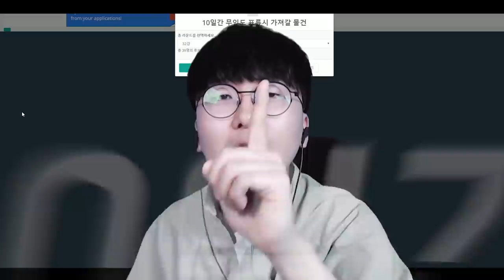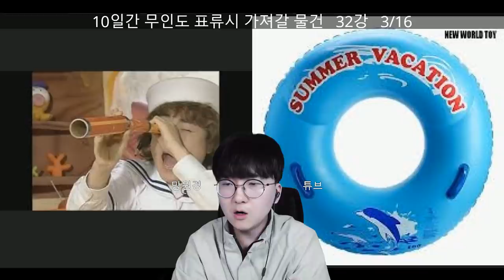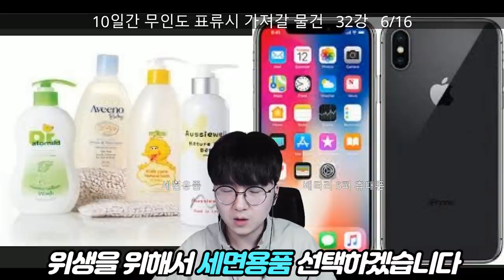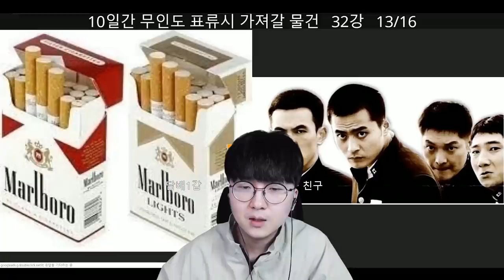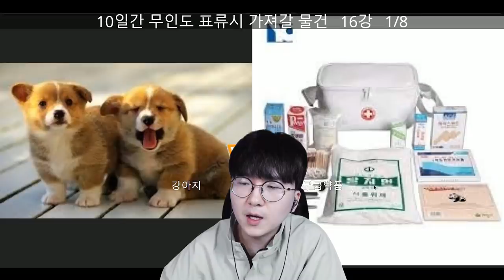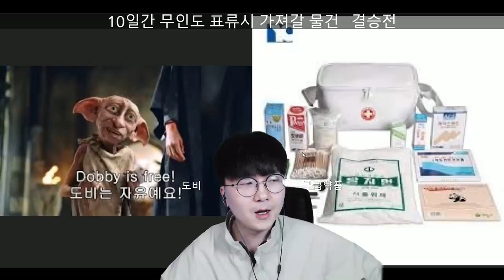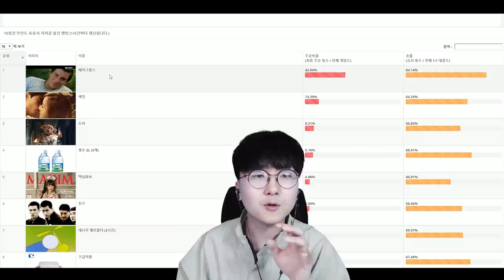10일간 무인도에 갇혔을 때, 가져갈 물건은? 물건들의 상태갘ㅋㅋㅋㅋㅋ [ 이상형월드컵 - 무인도편 ] l 휴지(HueZ)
휴ㅈ.. 도비는 자유에요

1. 빠놀이(등수놀이) X
2. 욕설 X
3. 상대방 까내리기. 기분 상하게 하는 말들 X
4. 친목질 X - ex) 댓글로 서로 대화, 개인정보 및 신상 물어보기 등등